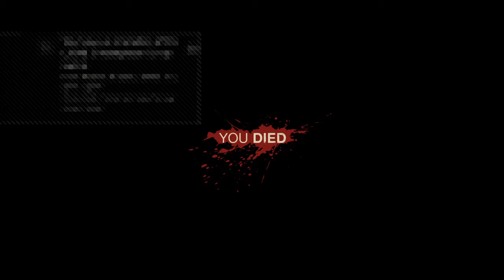HOCKEY MASK SLASHER!!! FRIDAY THE 13 THE GAME FIRST TIME GAMEPLAY PS4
Whats sup guys, i do a lot of gaming vids, like and subscribe to my videos and once i hit 100 subs i will start doing give aways so sub up!